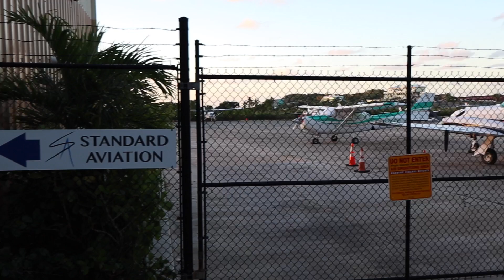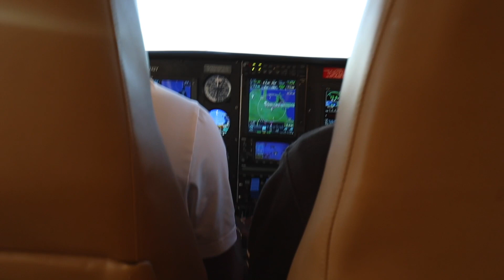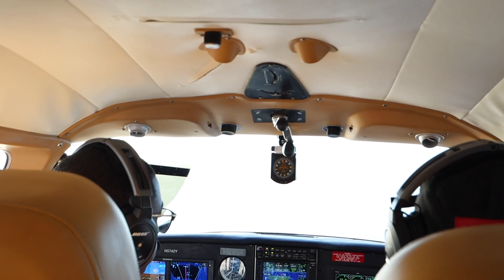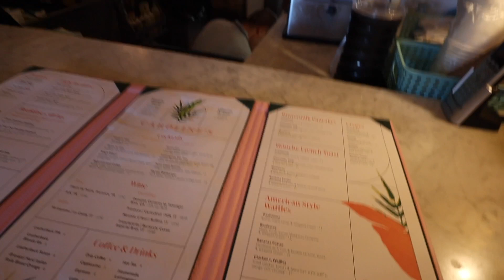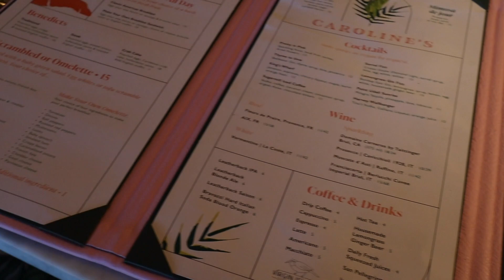Day In The Life of A Dentist in St. Croix! We Took A Plane To Work [VLOG]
Hey everyone, so I had the special opportunity to come along for a day in the life with Dr. Richard Long, a 2018 graduate of Howard University College of Dentistry, and general dentist in the United States Virgin Islands! While I was on vacation in St. Thomas, i linked up with Dr. Long and we travelled to St. Croix for a busy work day in paradise. Make sure you like the video! Follow Dr. Long on Instagram

If you're new to the channel, my name is Eli and I am a 2nd year dental student at Boston University Henry M. Goldman School of Dental Medicine. I went to University of Maryland, College Park for undergrad, and I did a post-bacc program at George Mason and Georgetown Universities, called G Squared.